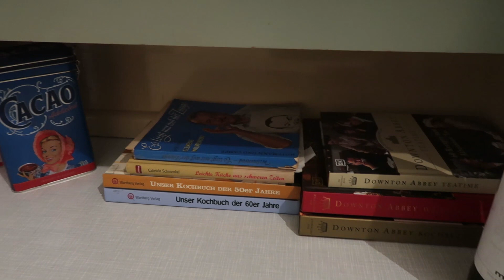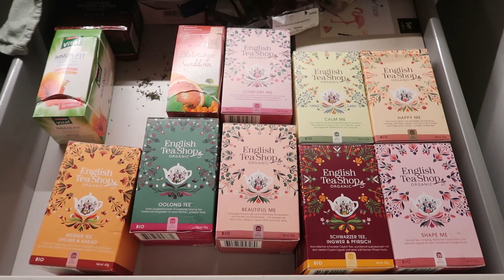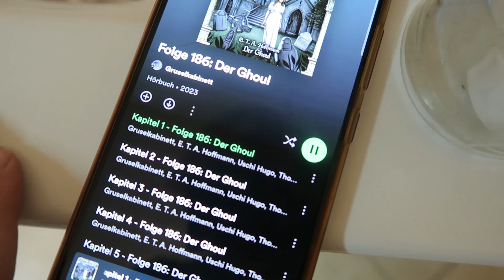Vlogtober - Wohnungs-Update + Single-Dogmom - Alltag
Wöchentlich gibt es neue Videos!

Ihr findet mich außerdem auf